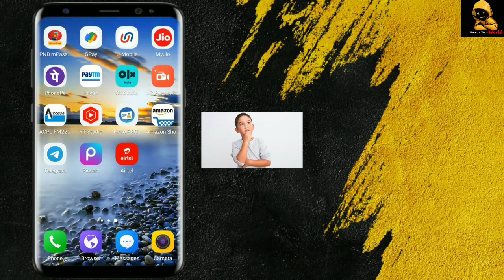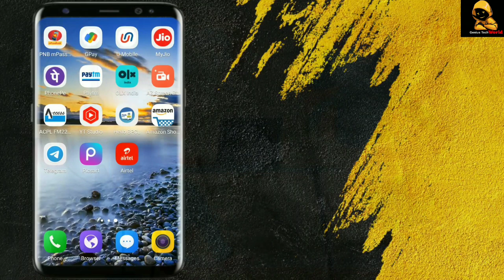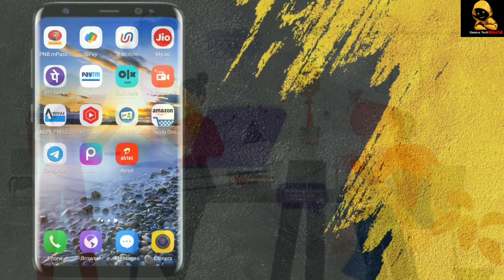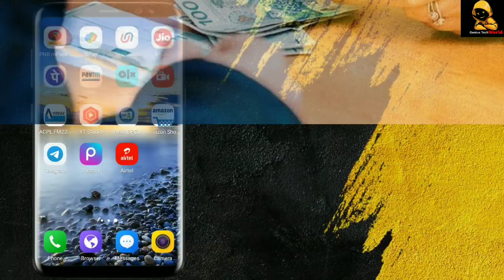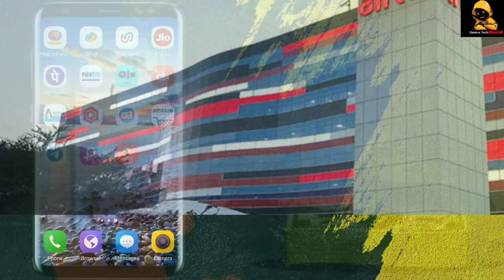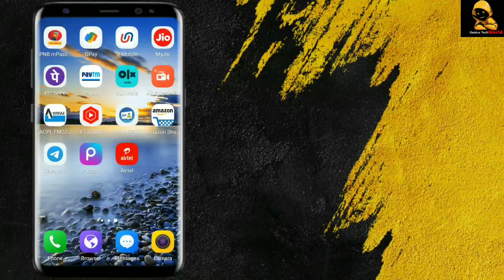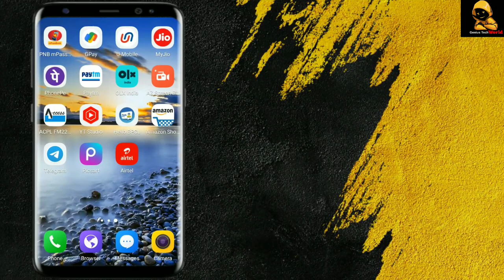airtel mitra Aeps transaction failed।Money Pending problem। Pending में गया पैसा वापस कैसे लाएं।2021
aeps transaction failed complaint।Airtel Money Pending problem। Pending में गया पैसा वापस कैसे लाएं।Airtel Payments Bank Money Translation 2021 Genius Tech World

Must Watch for Retailers:-

Hello friends, today I am again present with a new video. Many videos on this channel are available for airtel jio vi and retailers. Videos of many other social media applications are also available on the channel, such as Facebook YouTube Whatsapp etc. If you want to know about all these, then you can go inside the channel, you can watch all the videos.

Video Scerch:-
1)Airtel mitra Payment bank login
2)Airtel mitra Payment bank account open
3)Airtel mitra Payment bank customer care number
4)Airtel mitra Payment bank new update
5)Airtel mitra Payment bank
6)Airtel Mitra Payment bank link qr
7)Airtel Mitra Payment Bank money transfer